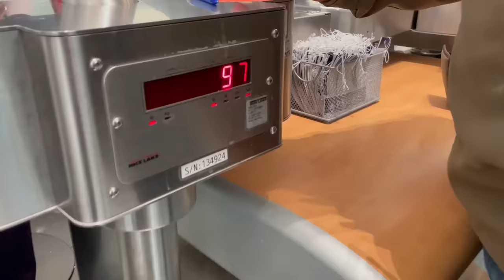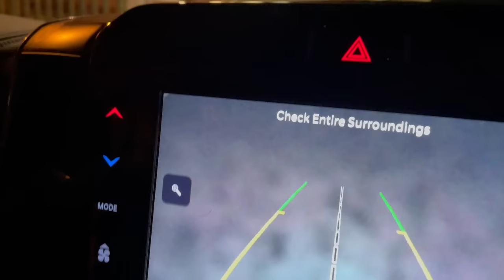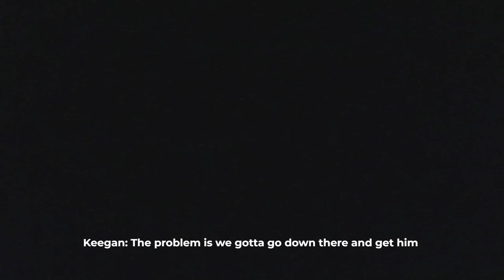Wolf hunting with a SCAR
Short course off road racing athlete Keegan Kincaid travels to Western Idaho to hunt wolves and coyotes with his new SCAR. He is joined by Robert Conner (Northwoods Firearms), Kyle Alderton (Alderton Coatings), and Colton Hughes as they hunt the mountain sides of the Connor property in search of his first predator. Will 5 days and 4 nights be enough to fill their tags or will they go home empty handed?